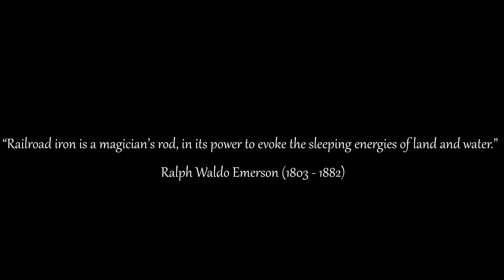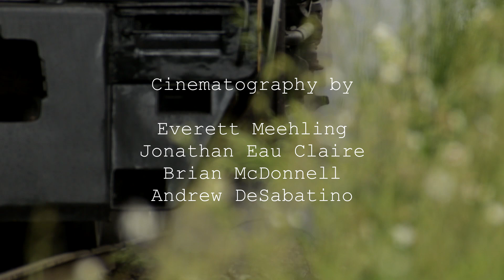Norfolk & Western 611 on the Strasburg Rail Road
Norfolk & Western 611 pulls the passenger trains on the Strasburg Rail Road of Lancaster County, Pennsylvania. This was the N&W 611's second visit to the SRC following the success of the 2019 runs.

The 611 is a J class 4-8-4 built by the N&W's East End shops in Roanoke, Virginia. It ran for the N&W from 1950 to 1959, and was displayed at what today is known as the Virginia Museum of Transportation. The 611 operated mainline excursions on the Norfolk Southern Steam Program from 1982 to 1994, and was restored again in 2015 for special use. In recent years, the 611 has found work operating trains over tourist lines like the Strasburg Rail Road and the North Carolina Transportation Museum.

This video was filmed between May and October of 2021, covering multiple weekends of the 611's return to the Strasburg Rail Road.